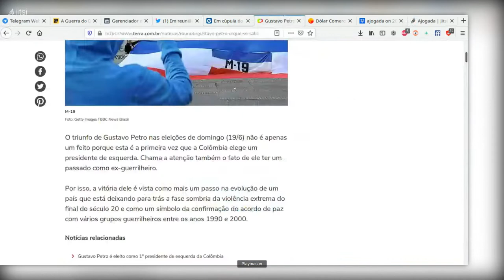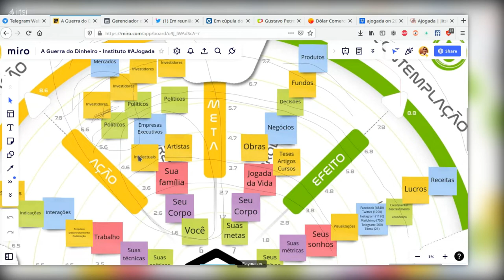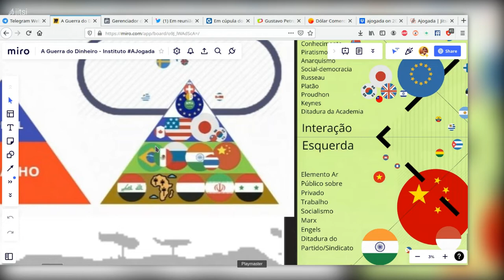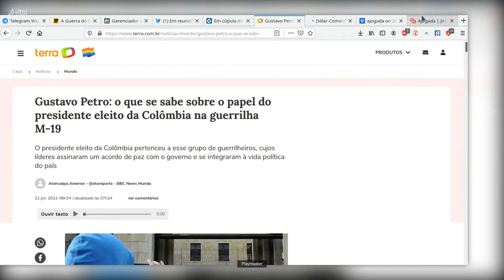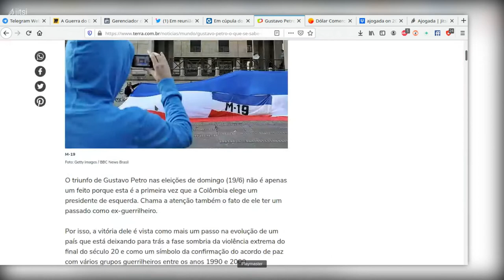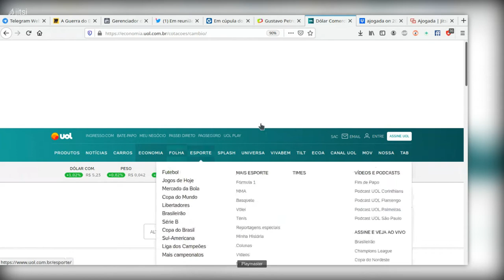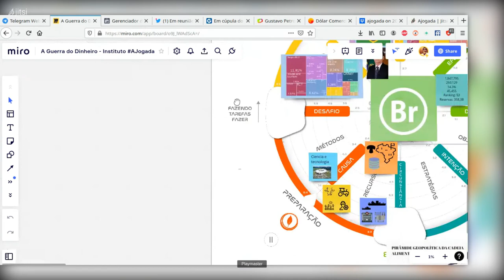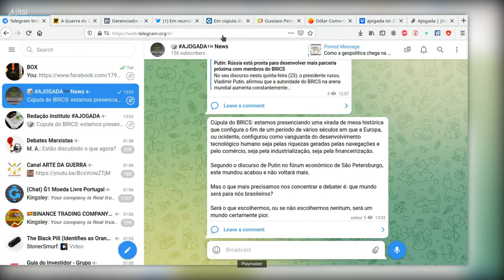5. Cúpula do BRICS pode indicar bolsa em queda, dólar e juros ainda mais altos no Brasil esse ano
Decodificando as notícias no tabuleiro AJogada podemos ver um pouco mais do que os jornais mostram e se preparar melhor para os movimentos da economia. Acesse esse tabuleiro no link abaixo